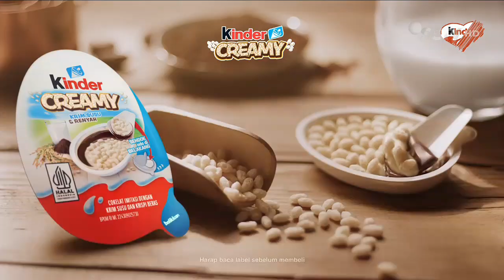Kinder Creamy • Bikin Semua Ceria Ver. 1 • TVC Edisi 2024 • Iklan Indonesia 15 sec